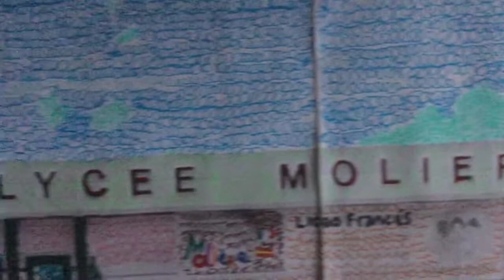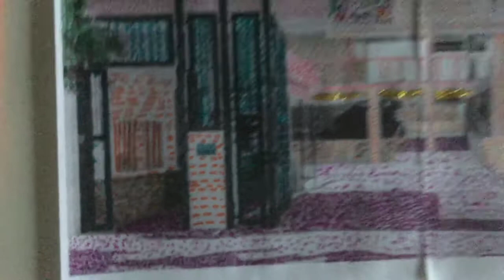Doodle Art - Nerea Brasero 3P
Œuvre de Nerea Brasero, élève de 3ème Pythagore (année scolaire 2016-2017) du lycée français Molière de Villanueva de la Cañada.